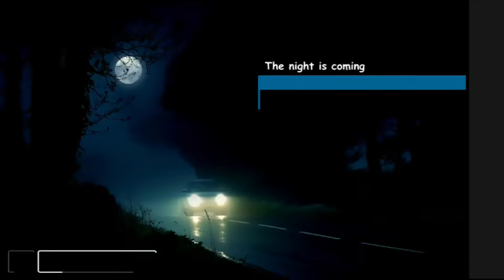Aya Nakamura - Djadja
🥶👅 Nuevo Djadja Remix feat. @Maluma

☀️ " Djadja" premier extrait du nouvel album à venir.
☀️ The first single from the upcoming Aya Nakamura album.

Aya Nakamura Djadja Aya Nakamura Djadja, Aya Nakamura, Djadja

2023 dancehall reggae usa Jamaica uk February bounty killer vybz kartel squash koffee skillibeng drake papcaan Africa Europe sizzla busy signal shaggy Tommy Lee foota hype snoop dog dj Khaled Caribbean teejay masicka aidonia buju banton cardi b nicki minaj Germany France mr vegas skeng jahshii Silk Boss dr love lady saw pop drake Rihanna masicka papcaan bob Marley akon fat Joe valiant masicka aidonia pop ric storm tv onstage tv terro don fame Edjahz the fix France burna boy snoop dog jay-z